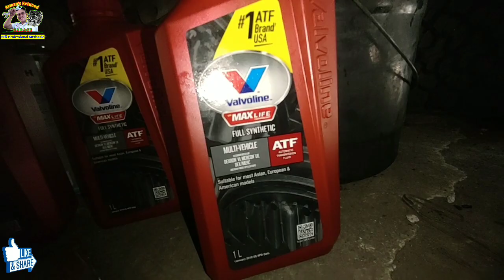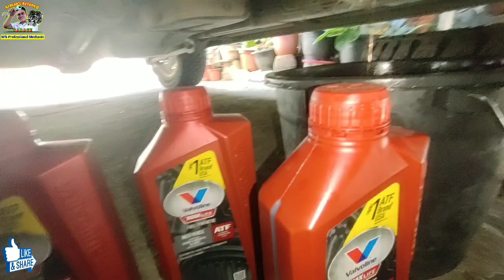Quick Automatic transmission fluid change Dmax and Mux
Drain and fill procedure 3 liters ATF